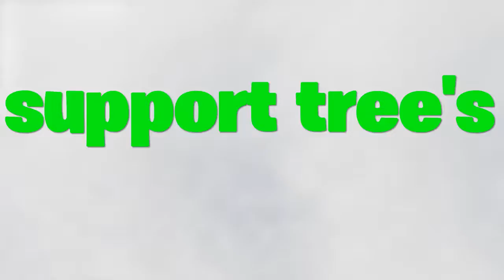Only for 1 reason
Go to mr beast, support him any way dudes, see u leter